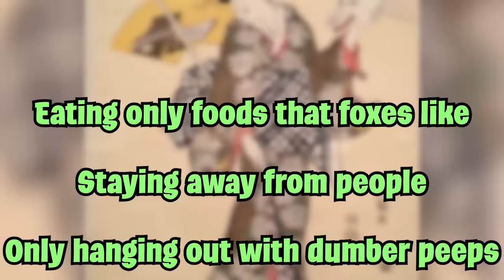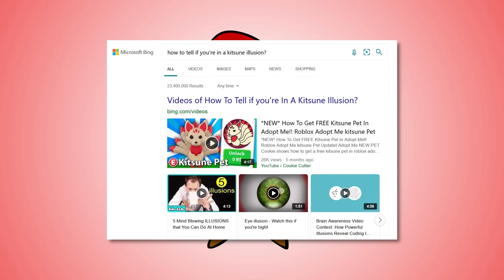Yokai Explained: All About Kitsune Powers (Pervy Fox Powers)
All about the powers of kitsune, supernatural foxes. Specifically, their powers of shapeshifting, possession, and illusion.

0:00 Today's Topic: Kitsune
0:49 Lewd Foxes
2:30 Shapeshifting
5:07 Possession
6:56 Illusion

SOURCES
🔸 Handbook of Japanese Mythology